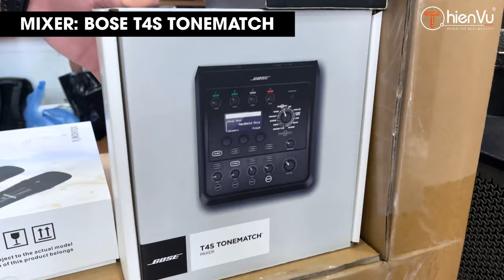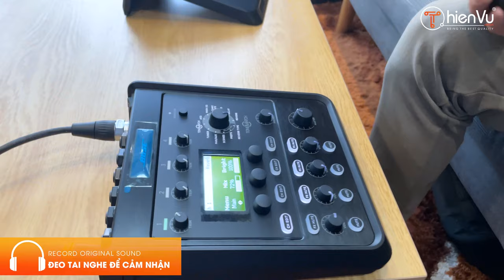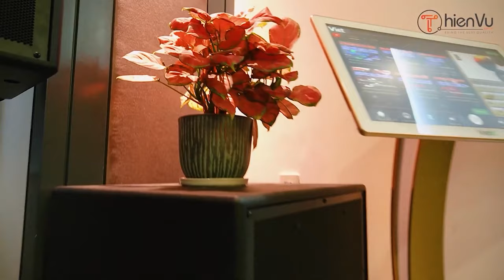Setup Bộ Karaoke Di Động Bose L1 Pro16 & ToneMacth T4S: Gửi anh Dũng Đà Nẵng - Đón Tết